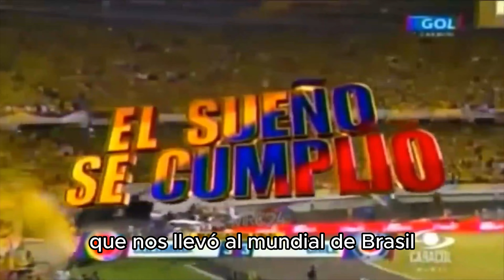CARTA A JAMES